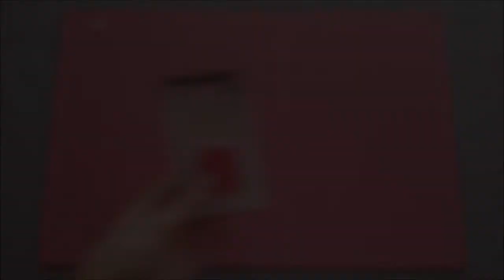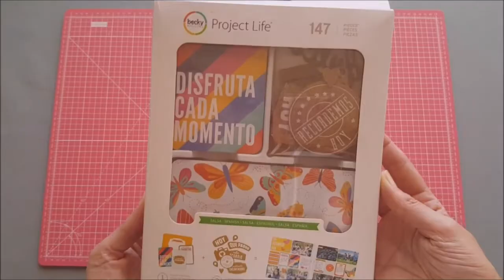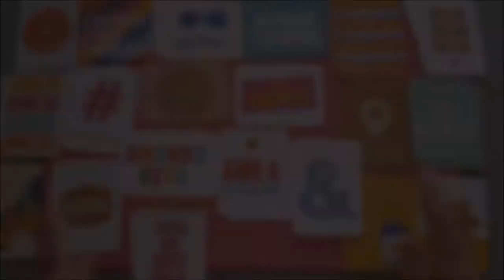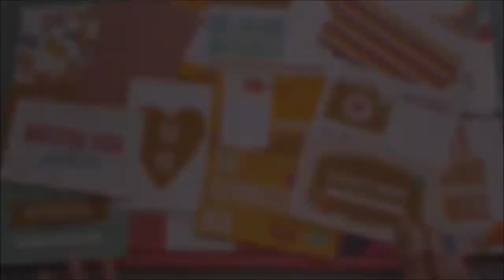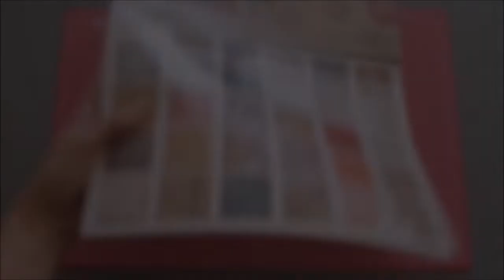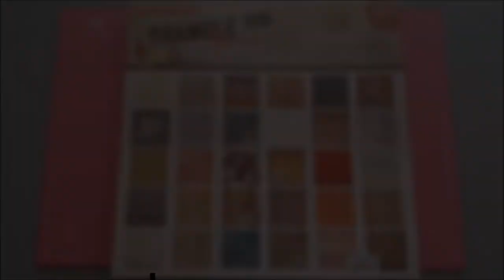Haul compras material de scrap ¡Rebajitas!!!!!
Hola! Arrancamos el mes de Agosto con un haul de compras de tienda online y es que me he vuelto loca con tanta rebaja.
Aquí os dejo uno de los muchos pedidos que me han llegado que espero que os guste y prometo ir colgando el resto de las compras.